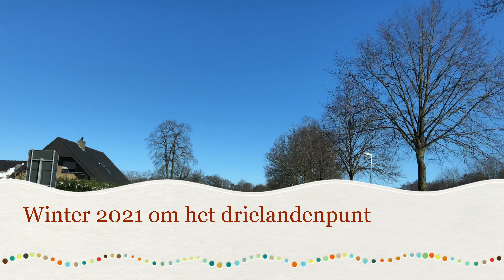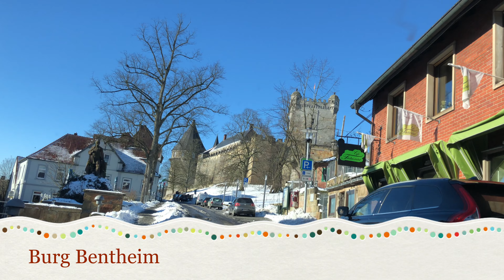Winter bij het Drielandenpunt en Bad Bentheim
Rondrit om het drielandenpunt NordRhein Westfalen, Nedersaksen en Nederland in het winterse landschao in  februari 2021.

Tijdcodes

00:00  - Gronau (Gildehauser Str)
01:10  - Driland
02:01  - Drielandenpunt
06:06  - Bardel
07:02  - Sieringhoek
12:47  - Gildehaus
16:16  - Bad Bentheim
24:57  - Burg Bentheim
48:00  - Gildehaus
52:00  - Westenberg
53:47  - Achterberg
55:10  - De Poppe
55:31  - Nederland De Lutte
01:05:03 - Losser

Deze  langdurende rit (ruim 1 uur) gaat om het drielandenpunt van Nederland met de 2 duitse bondslanden Nedersaksen en NordRhein Westfalen.  De rit gaat grotendeels door bergstadje Bad Bentheim met het kasteel Burg Bentheim.
Door de tijdcodes kunt u sneller doorspoelen naar de gewenste zones.